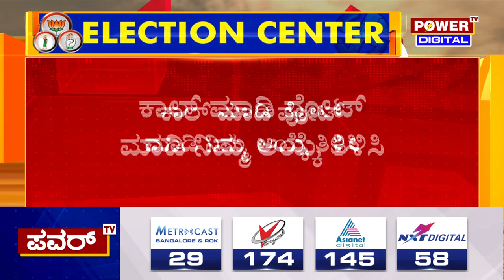Karnataka Election Survey : ಇಂದು ಬೆಳಗ್ಗೆ ಯಾದಗಿರಿ ಕ್ಷೇತ್ರದ ಮತ ಸಮೀಕ್ಷೆ | Yadgiri | Power TV News